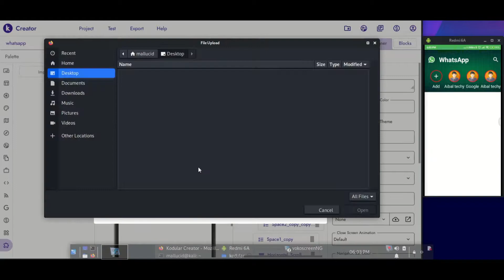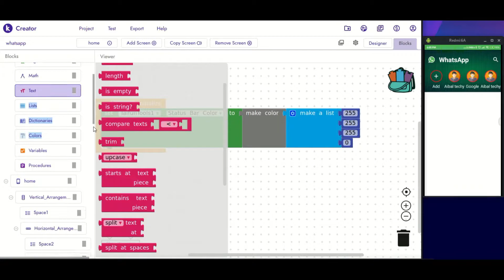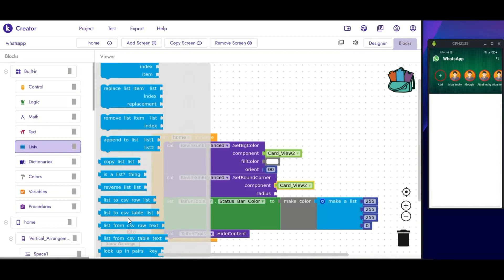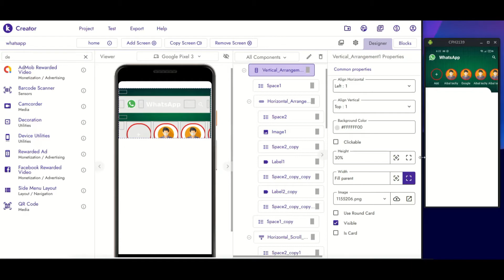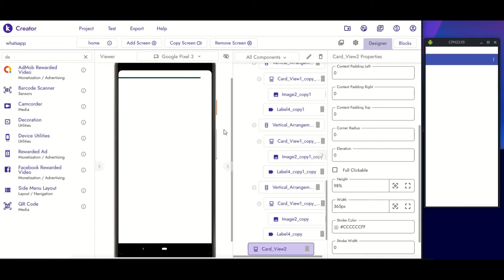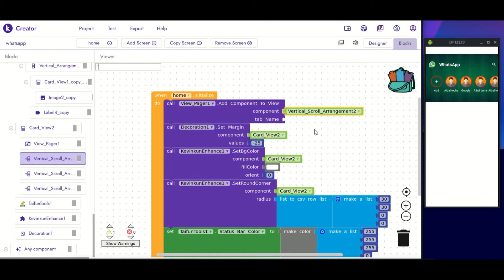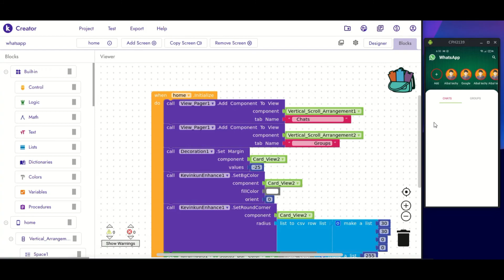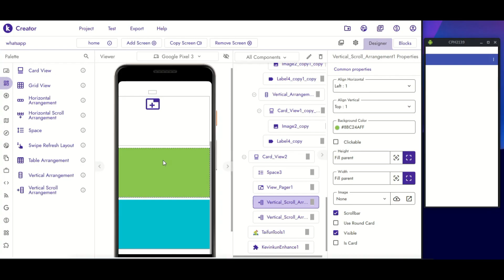Part 2 | Code less App Development Malayalam Tutorial Series |Aibal Techy#aibaltechy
അങ്ങനെ കാത്തിരുന്ന codeless App development ലെ videos ഇതാ..ഇനി സ്വന്തമായി Android  mobile applications ഉണ്ടാക്കാൻ പഠിച്ചോളൂ.Codeless App challenge ൽ 3-6 videos ഉണ്ടായിരിക്കുന്നതാണ്Mobile app development , Computer programming Coding  These Are The Video On Our Channel

***Download The AIA File for free***

Note : Password of the aia file is into the video

★☆★ Let's breakdown Series ★☆★

Others

---About Us---

Artist : Aibal Jose
Co-Artist : Joyal Jose
Device : SmartPhone
Editing Software :kinemaster ,Filmora X
Place: Idukki,Kerala,India
Age:2y
Music